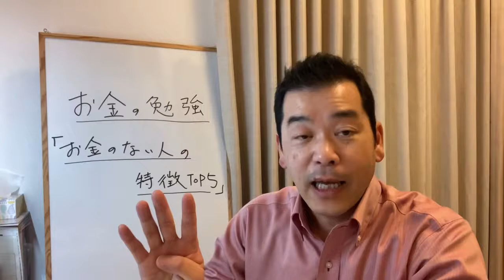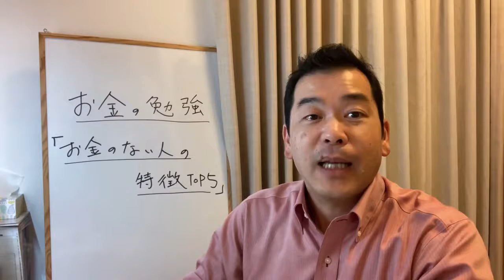【週刊中年ジャンプ】お金のない人の特徴TOP5 パート1【お金の勉強】